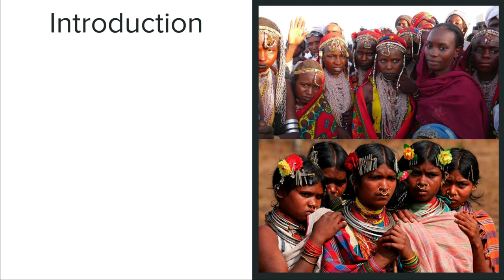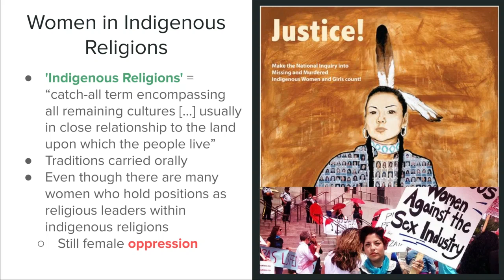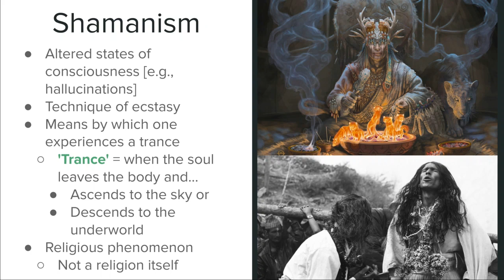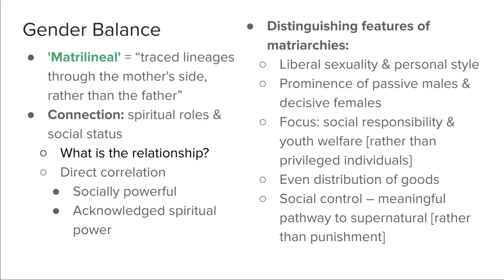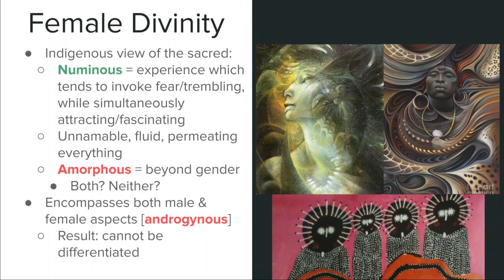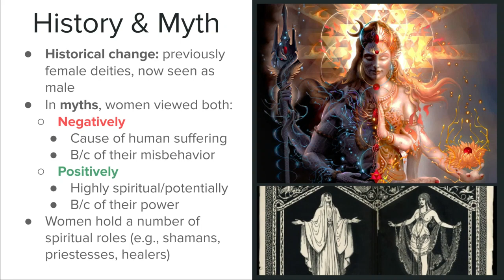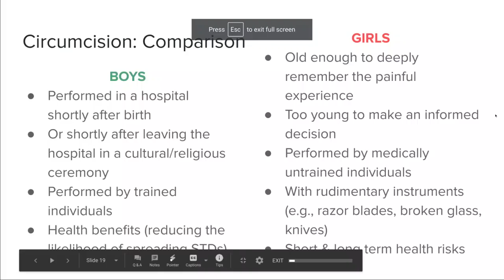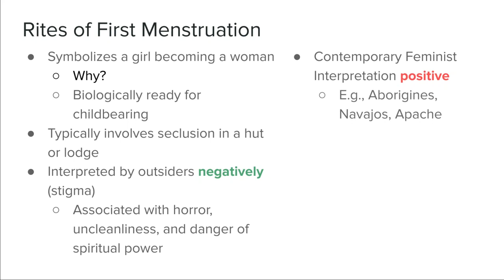Philosop-HER | Indigenous Traditions: Unveiling a World Beyond Religion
Unravel the mysteries of indigenous traditions in this captivating lecture by Rebeka Ferreira! Explore their beliefs, practices, and how they challenge societal norms. Discover how gender roles are often reversed, and how these traditions connect to the land.

0:00 Introduction
0:21 Introduction
3:08 Gender Roles
6:35 Women in Indigenous Religions
9:11 Overview
12:25 Shamanism
25:06 Gender Balance • Worldview: unity
29:37 Female Divinity
32:53 Native American Deities
34:09 African Deities
37:19 History & Myth
39:33 Genital Surgery
42:34 FGM/FGC
49:05 Why Do It?
51:37 What are the health risks?
54:06 Rites of First Menstruation